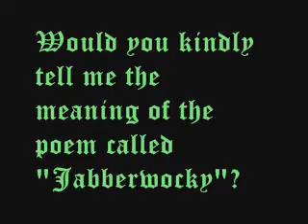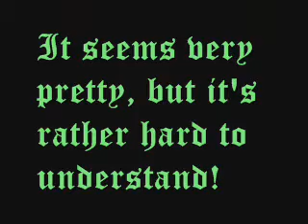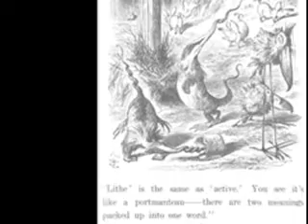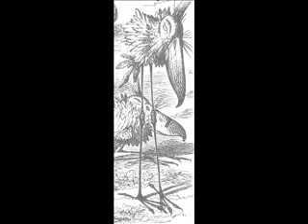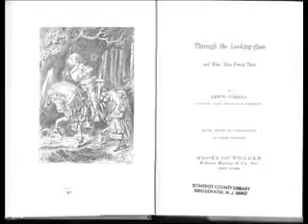Jabberwocky by Lewis Carroll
Jabberwocky by Lewis Carroll read by Leigh Brodsky of the WHRHS English Department